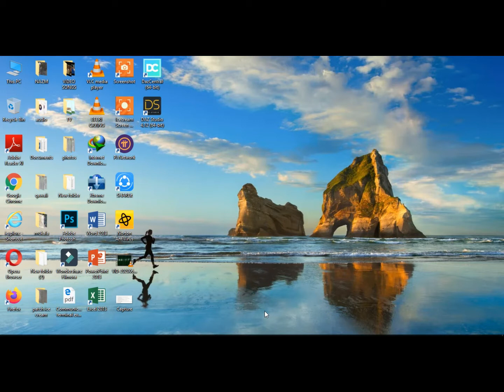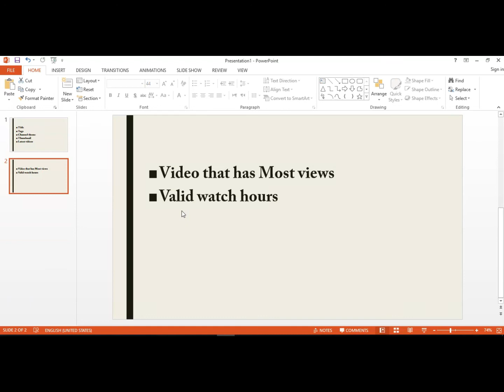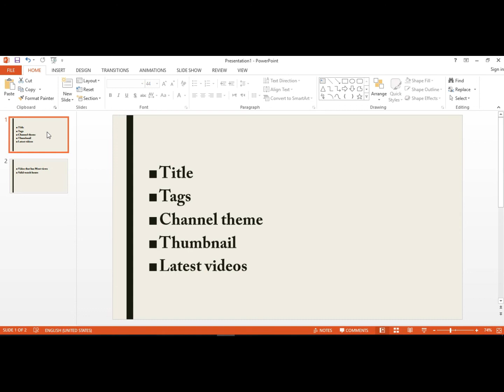Important things that you should know before monetization apply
Hello guys,
This video is about YouTube monetization process. There are several things that YouTube watch during process. Must watch this video to learn about them.